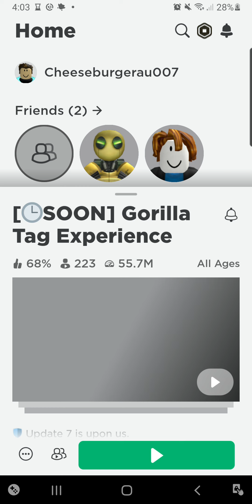two gorilla tag videos coming up